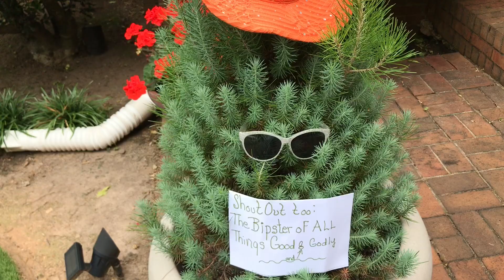Shout out to The Bipster of all Things Good & Godly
Here’s the link to The Bipster of all things Good & Godly I enjoy his stories